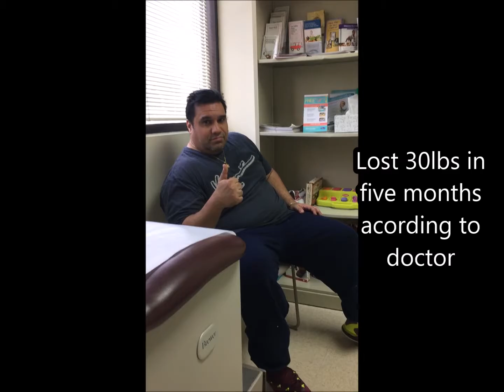Doctor visit Vlog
Going to our Nov doctor appointment.